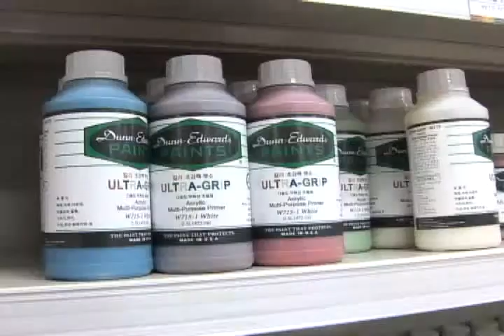한국인테리어방송_신기술 신자재_건강을 그리는 페인트(interiortv)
한국인테리어방송_뉴스_친환경페인트_